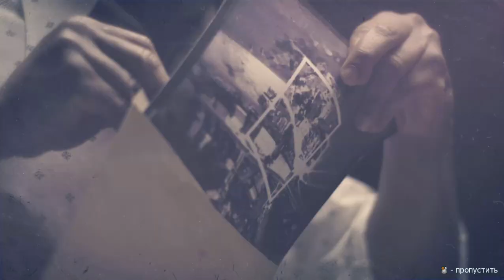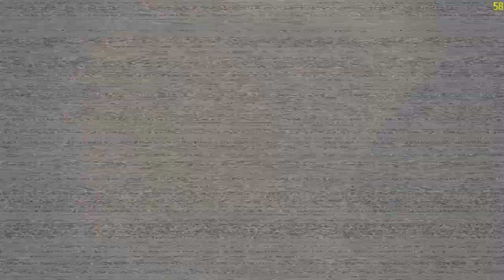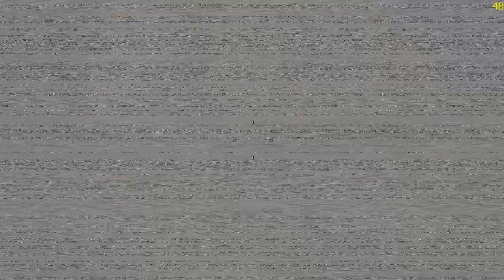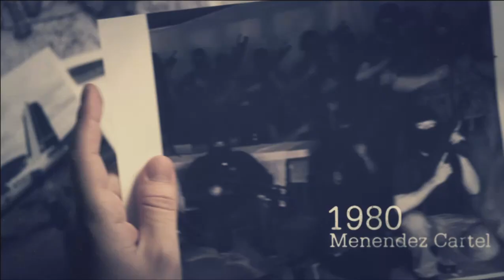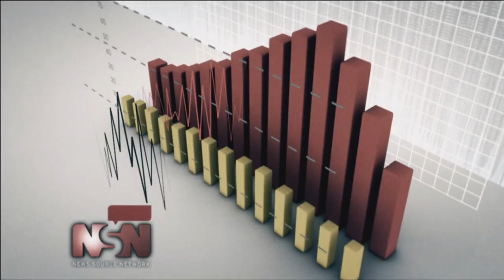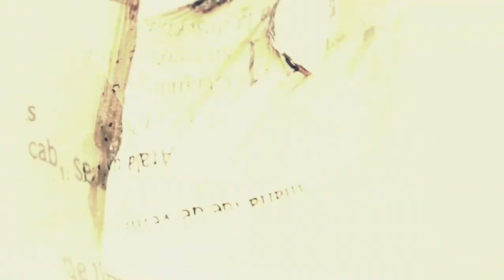Call of duty: Black Ops 2 Прохождение на русском - Часть 1 Пиррова Победа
Call of Duty: Black Ops II — мультиплатформенная компьютерная игра в жанре трёхмерного шутера от первого лица. Официальный анонс игры прошёл 1 мая 2012 года[2], дата выхода — 13 ноября 2012 года. Девятая игра в серии и третья игра в серии Black Ops.